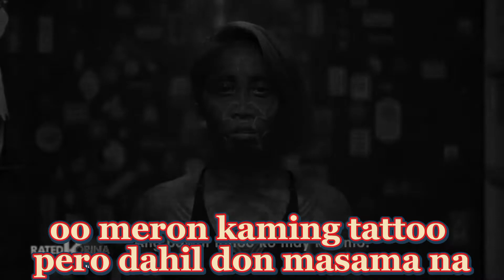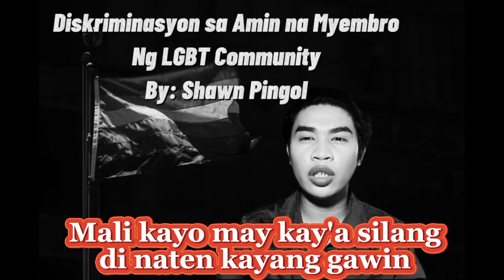DISKRIMINASYON (LGBTQ)(TATTOO) -Noblessed-(prod.by:Vino Romaldo)